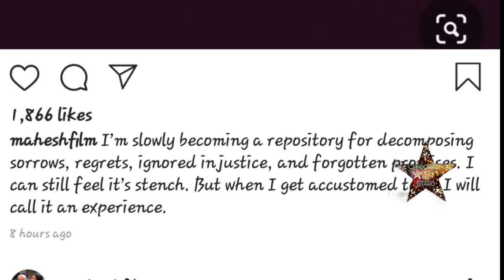Mahesh Bhatt Finally Accepts his relationship with Rhea Chakarborty | Sushant singh Rajput